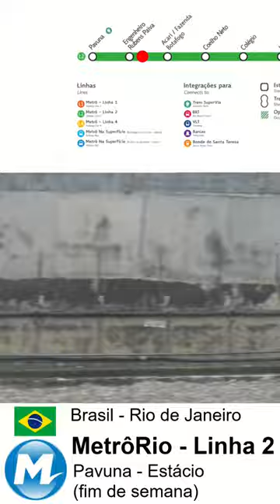🇧🇷Ⓜ️ MetrôRio - Linha 2 - Pavuna ➜ Estácio (fim de semana)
Vista da janela do lado esquerdo na Linha 2 do Metrô do Rio de Janeiro, em operação de final de semana, entre as estações Pavuna (integração com a SuperVia) e Estácio (integração com a Linha 1/4).

Filmado no dia 04/09/2022.

Agradecimentos a Daddo P. Moreira pela filmagem.